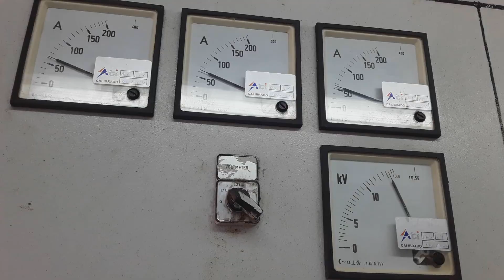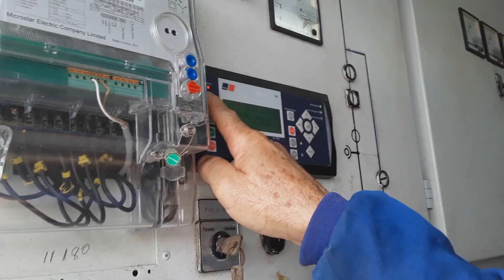Abogan en LasTunas por el rescate de la generación distribuída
La reanimación de las centrales eléctricas de generación distribuida es fundamental para lograr la vitalidad del Sistema Electroenergético Nacional. En Las Tunas se desarrolla un arduo trabajo para lograr ese objetivo.